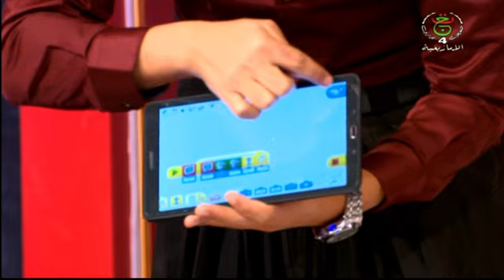إيمزيانن_ⵉⵎⴻⵣⵢⴰⵏⴻⵏ ليوم الثلاثاء 02 - 04 - 2024